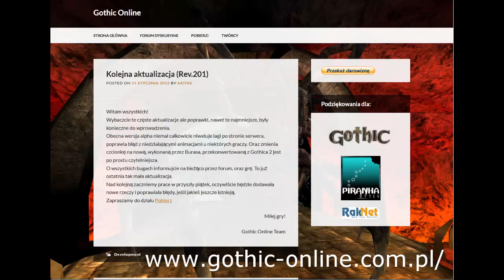Ważne informacje na temat serii Gothic Edycja Rozszerzona + wspólne granie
Kolejny odcinek z serii Gothic Edycja Rozszerzona powinien pojawić się 16 lutego czyli w następny poniedziałek.